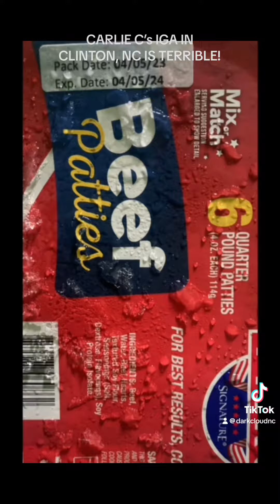CARLIE C’s IGA IN CLINTON NC IS TERRIBLE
The Carlie C’s here in Clinton, NC is trash! In this video I explain that I purchased some burgers that turned out to be expired.